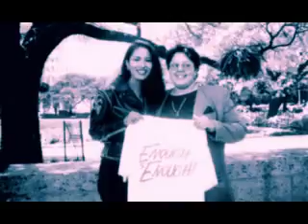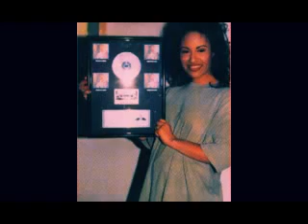Nuestra querida Selena